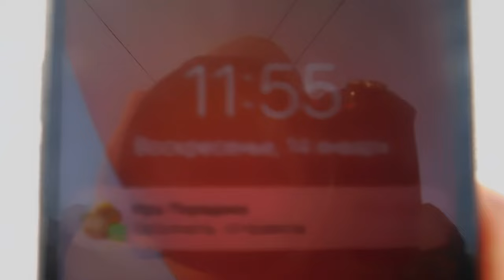Будни крестьян на селе! колесо спустило МТЗ 82.Заводим в мороз МТЗ 80!Застрял в снегу -буксуем!